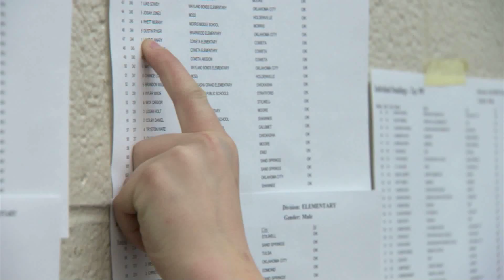Oklahoma NASP State Shoot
Through the Oklahoma National Archery in the Schools (OKNASP) Program, students have the chance to excel today, tomorrow and throughout a lifetime in the unique sport of archery. The National Archery in the Schools Program (NASP) of which OKNASP is a part, is a coordinated effort and partnership between schools, state wildlife agencies and the nation's archery industry.